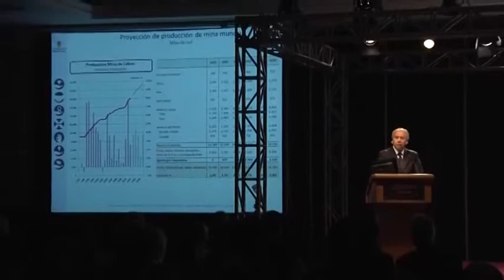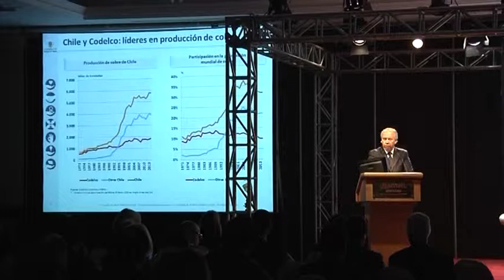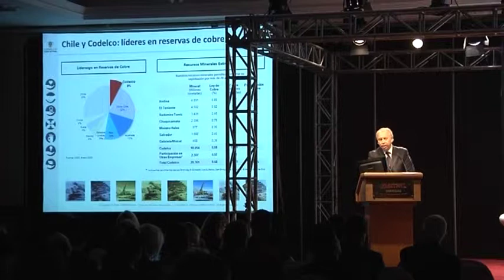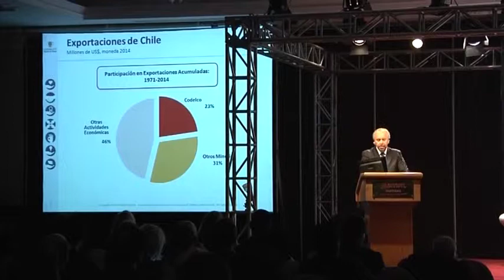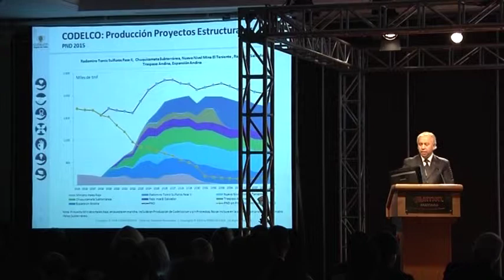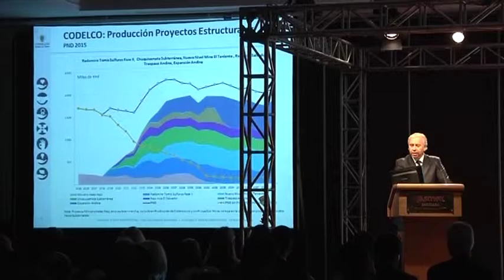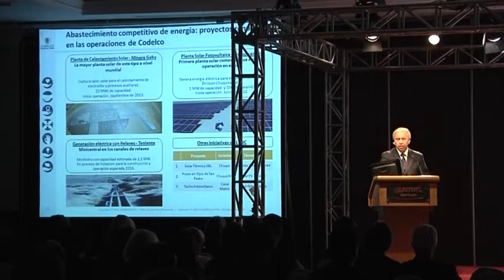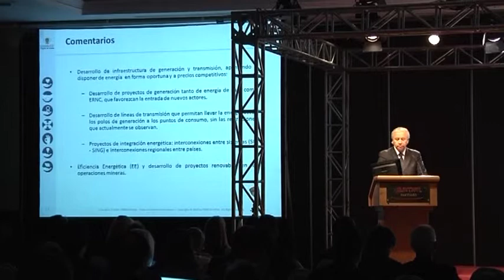004 Jose Becerra